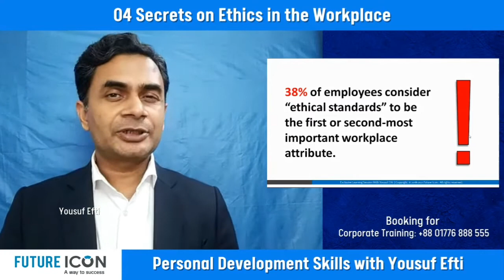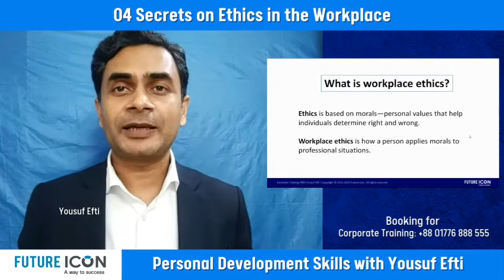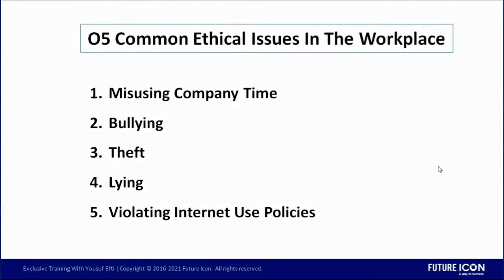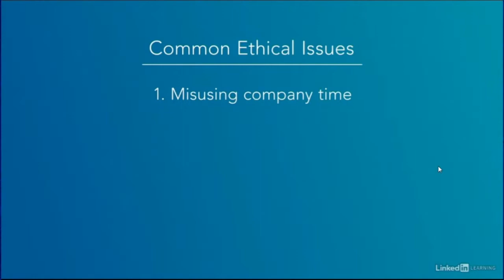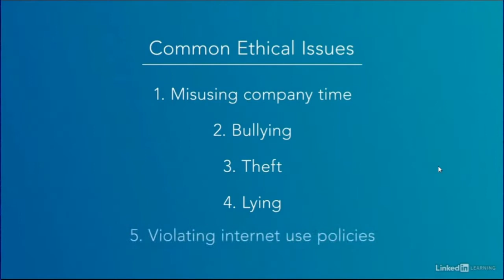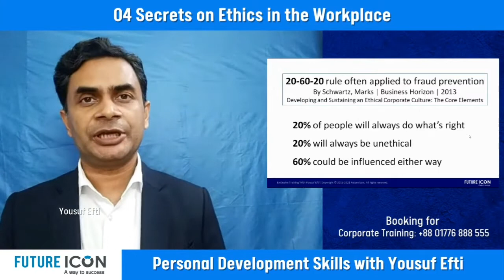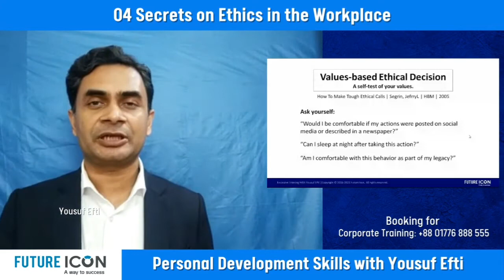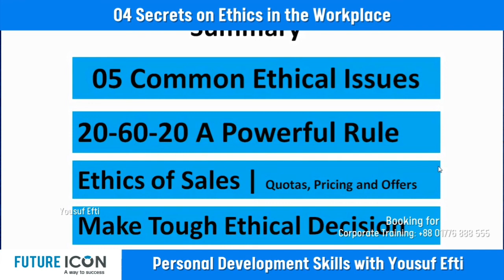4 Secrets of Ethics At Work | Yousuf Efti | Future Icon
4 Secrets of Ethics At Work | Yousuf Efti | Future Icon

Video Clip credit: Harvard Business School & Lynda Learning

Future Icon is a Corporate Training and Consultancy Company in Bangladesh and Abroad. We deliver high-impact performance development workshops and a wide range of inspirational sessions that produce outstanding human performance in an organization.